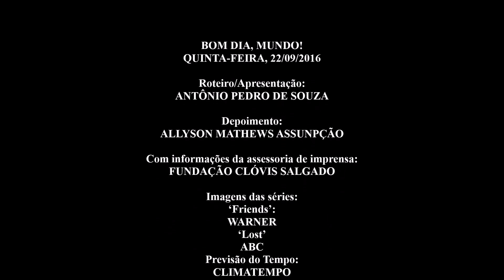Bom Dia, Mundo! - Quinta-Feira, 22 09 2016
O programa de hoje apresenta a nova mostra do Cine Humberto Mauro;
relembra os sucessos 'Lost' e 'Friends';
e traz a Previsão do Tempo para o começo da Primavera.